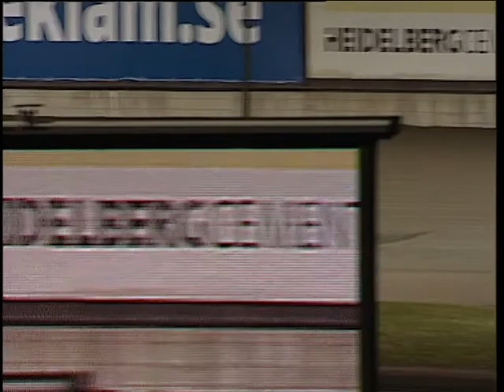Åbytravet150304-Lopp3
Välkommen till Åbytravet Youtubekanal

Besök gärna våran Facebook sida Åbytravet, följ abytravet på Twitter och Instagram

ÅbyTravet är Sveriges näst största travbana som årligen lockar
 ca 160 000 besökare.

 Banan lades om helt sommaren 2007 och fick då även dubbla Open Stretch spår, vilket innebär att hästarna bakom ledaren har chans att vika in ett eller två spår och utmana ledaren på upploppet. 1000 meters banans upplopp är 187 m, banbredden vid start är 23 m och vid mål 19 m.

 Anläggningen har tio restauranger och serveringar samt åtta större och mindre lokaler för privata fester och företagsarrangemang.